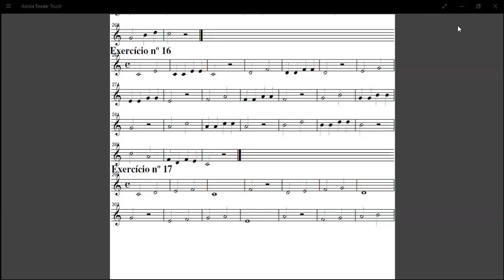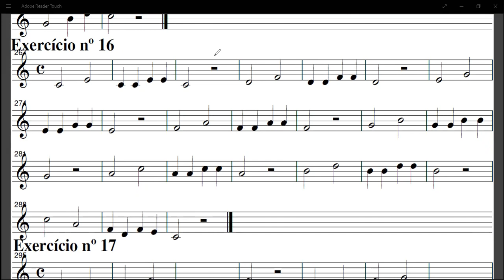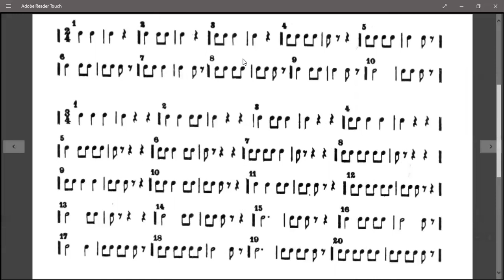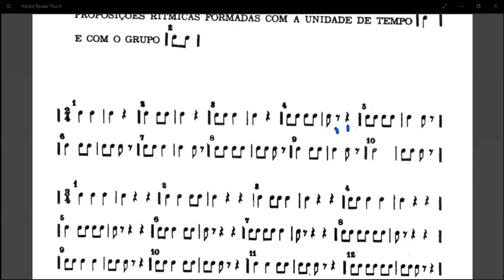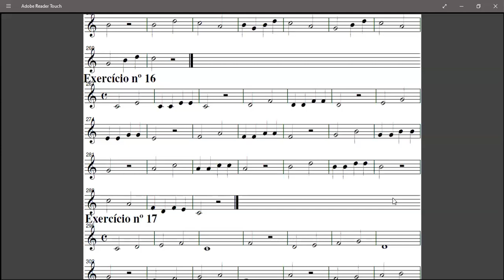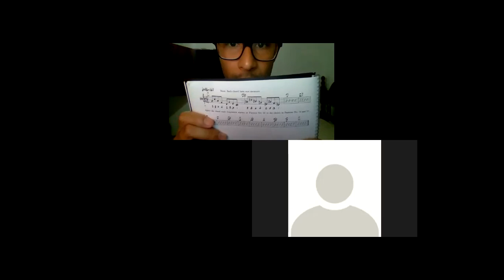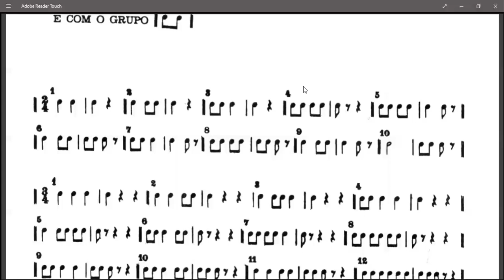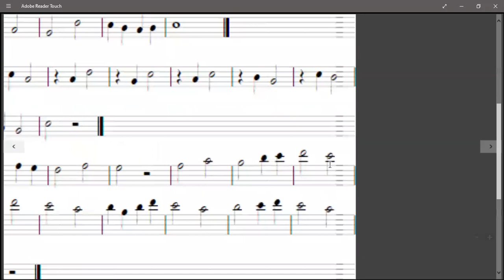Solfejo 20 08 2020